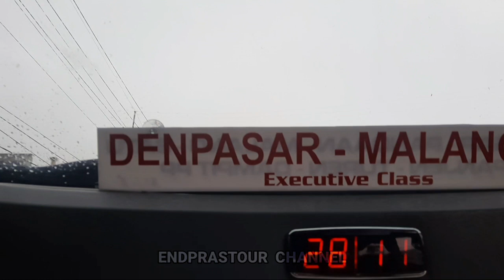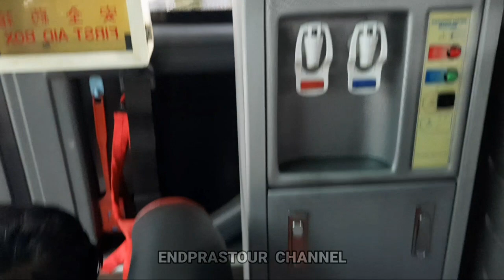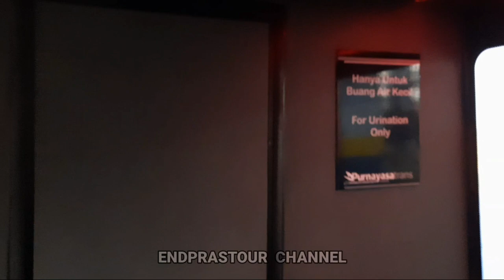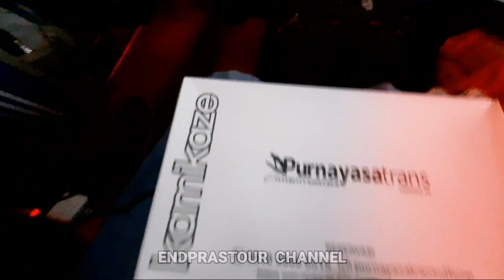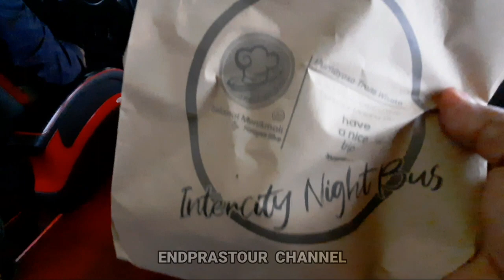PURNAYASA TRANS . EXCELENT SERVICE . BATU - MALANG - DENPASAR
ENDPRASTOUR & TRAVEL . PAKET WISATA BALI & LOMBOK